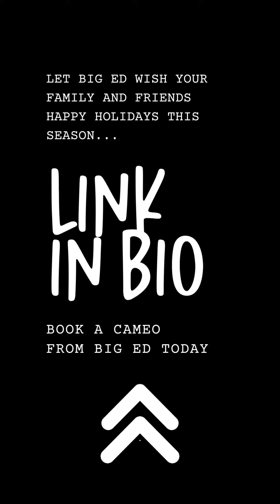Big Ed's Christmas Grams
This year... send a Christmas Gram. A personalized video message from me, Big Ed in a Christmas onesie with 24-Hour Turn Around options!